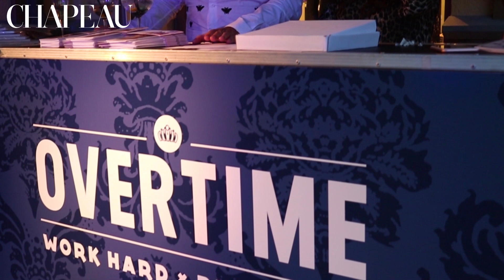Overtime in Maasmechelen Village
DAINA & XAVIER vlog - Wekelijks neemt Daina, Xavier of een van de Chapeau bloggers je mee naar de mooiste evenementen die Limburg NL/BE rijk zijn. Afgewisseld met andere thema’s, passend bij het goede leven in beide Limburgen. En tweewekelijks worden alle items op donderdagavond samengevat in de DAINA & XAVIER Recap.